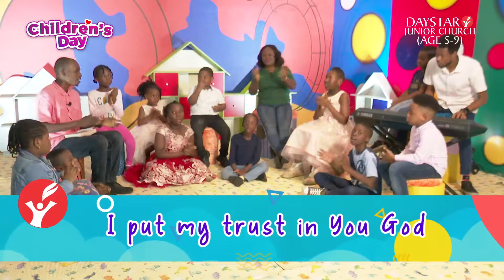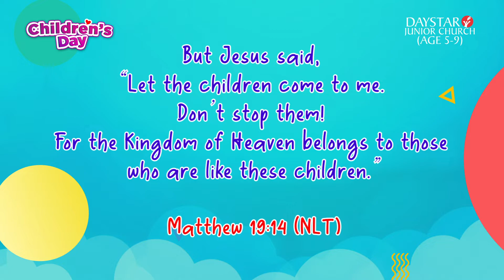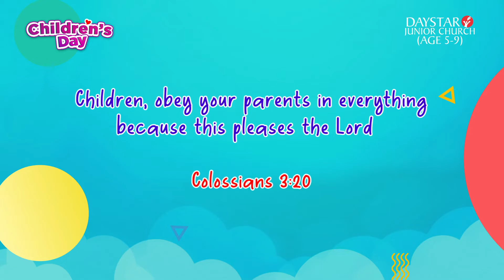Children's Day Special | Daystar Children Church | Ages 5 - 9 | Sunday, 29th May, 2022